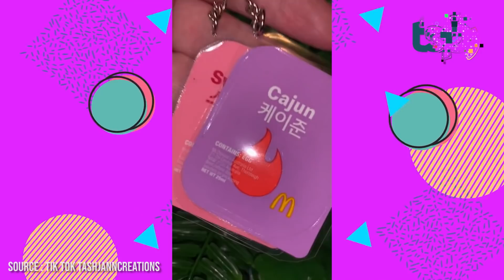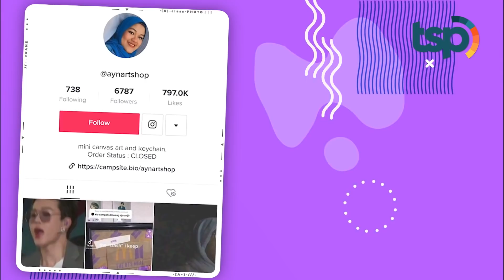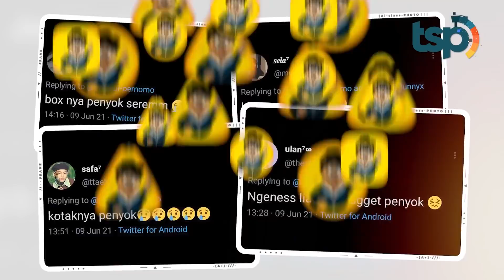Dibuang Sayang! Orang-Orang Menyulap Bungkus BTS Meal jadi Merchandise yang Gokil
Baru-baru ini perusahaan makanan cepat saji McDonald’s mengeluarkan paket spesial yang berkolaborasi dengan boyband bts dengan nama BTS Meal. Sebelumnya, MCD juga sempat bikin edisi Travis Scott dan ternyata laris tuh di Amerika. Nah, karena banyaknya Army di negara ini, produk makanan tersebut pun juga laku keras tuh. Sejak hari pertama, banyak gerai MCD yang penuh dengan antrian.